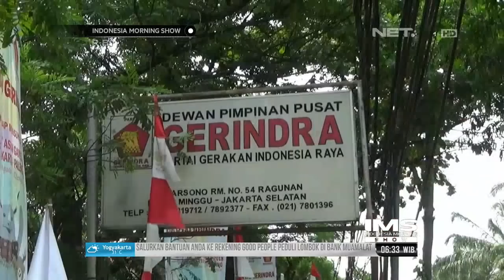Sandiaga Uno Tunjuk Gatot Nurmantyo Jadi Tim Sukses Dirinya